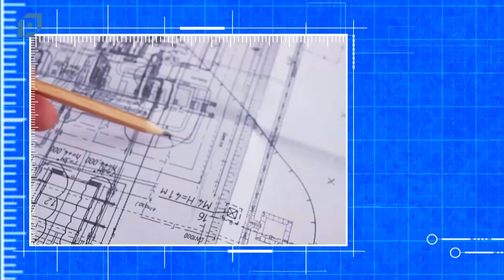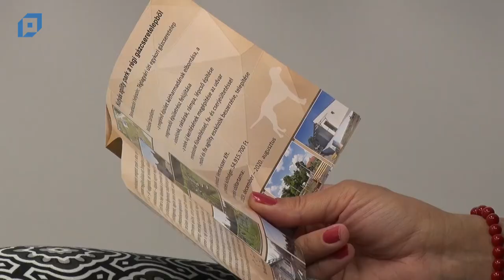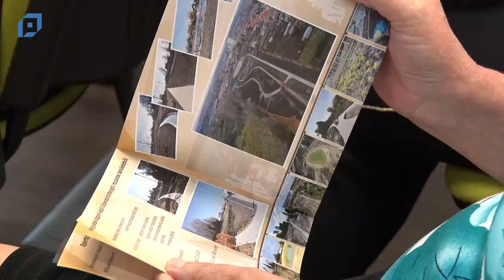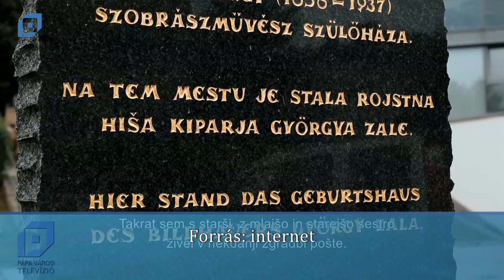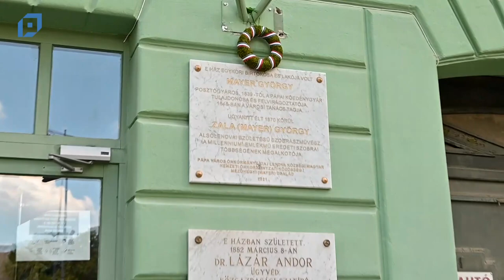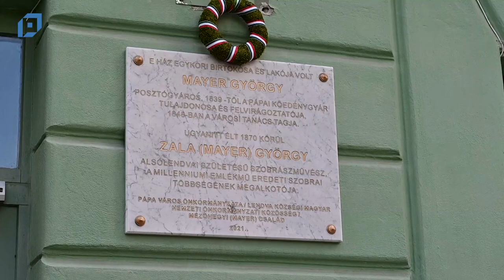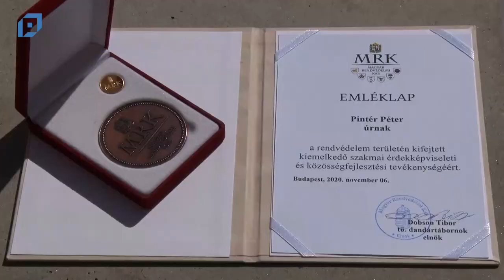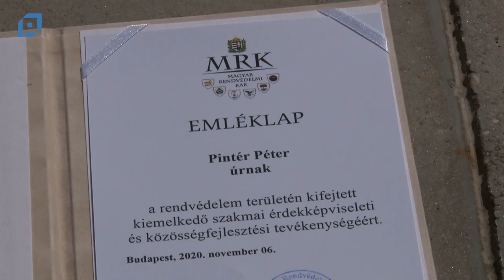VTV Pápa Magazin, 2021.06.23. Szerda-Közélet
Tartalom:
00:00 A város velünk épül
20:22 Pápa Város Napja
35:56 Emléktábla avatás
41:27 Rendvédelemért Emlékérmet kapott Pintér Péter